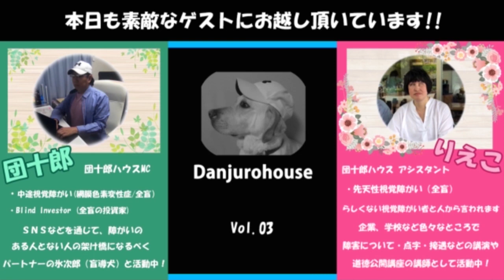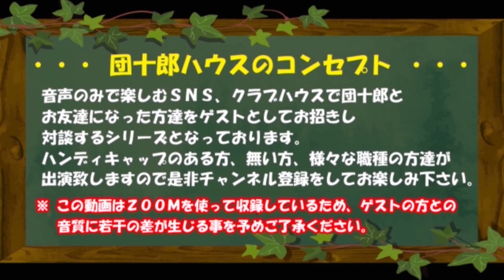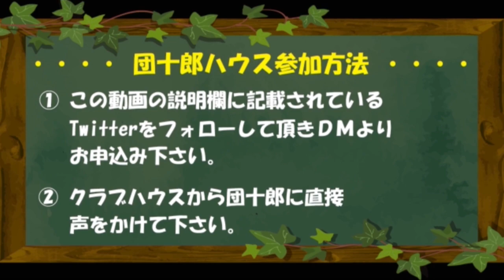耳で楽しむコンテンツ【団十郎HOUSE】Vol.3 ゲストは、五十嵐丈敏さん。片耳聴力ゼロのマルチ鉄！子育てから楽器の演奏まで話題豊富な育メンです！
【団十郎ハウス  Vol.3】

団十郎がクラブハウスで知り合った方々をお招きし
アシスタントの利恵子さんと共にお話しをする
耳で楽しめるコンテンツです。

【団十郎TV】をご覧頂き、ありがとうございます！
団十郎（全盲）とパートナーの氷次郎（盲導犬）で楽しいことや
資産運用を初めとする役に立つ情報を配信しています。
「見えなくなる事は決して不幸では無い」って事が動画を通じて
一人でも多くの方に伝われば、これ以上ない幸せです。
これからも頑張って動画をアップしますので是非
あなたの応援リツイート待ってます！

＼ Special Thanks ／

【Partner】
Assistant▷ 中山利恵子
OP Voice ▷ 杉村陽子

【Music】
 OP  ▷ カワサキヤスヒロ
BGM①▷　田中芳典
BGM②▷　Sparrow Tune
効果音▷ 作田京輔

 OP  ▷ カツ/PIXTA
Within▷ kobako/PIXTA